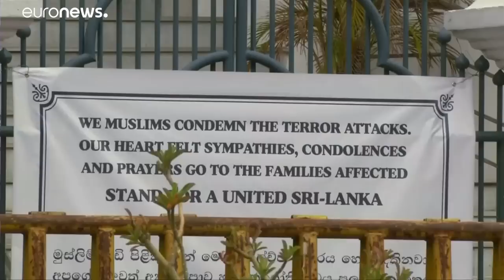Osteranschläge: Mutmaßlicher Drahtzieher offenbar tot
Zahran Hashim war Anführer der IS-nahen Islamistengruppe NTJ - und wurde bei den Anschlägen wohl selbst getötet.…